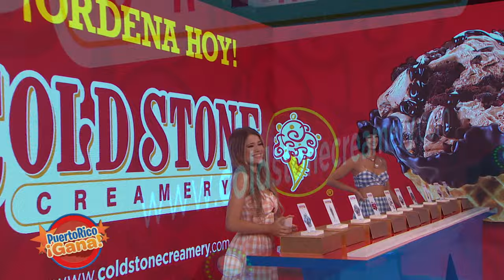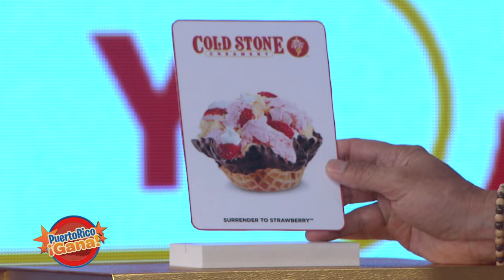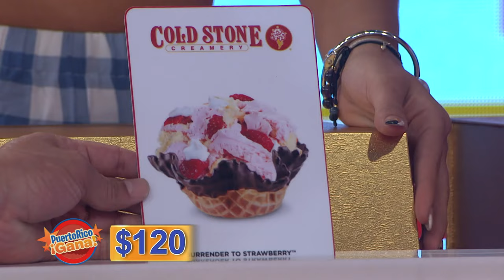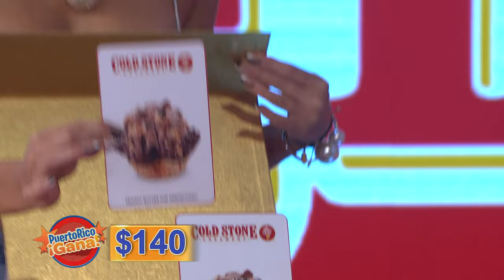03 PR GANA 06 02 22